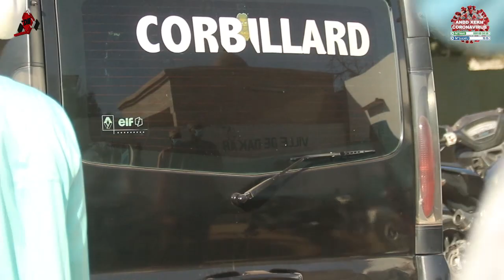DÉCÈS DU PROFESSEUR IBA DER THIAM :LES TÉMOIGNAGES ÉMOUVANTS DE SES PROCHES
DÉCÈS DU PROFESSEUR IBA DER THIAM :
LES TÉMOIGNAGES ÉMOUVANTS DE SES PROCHES